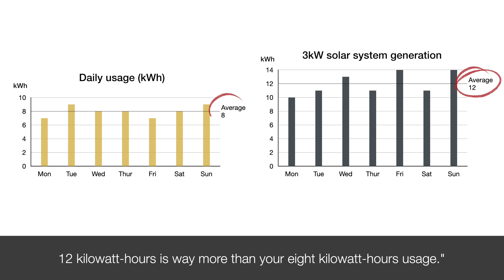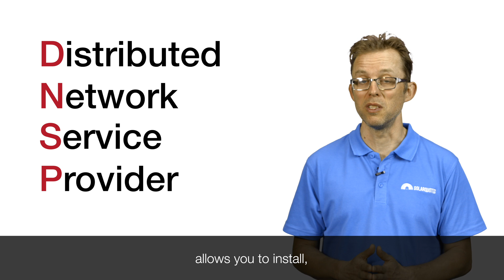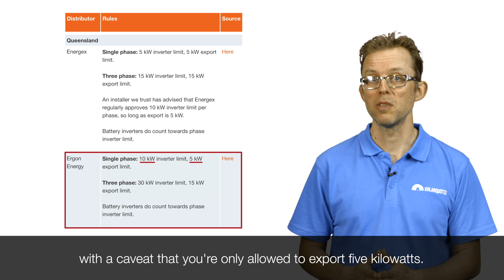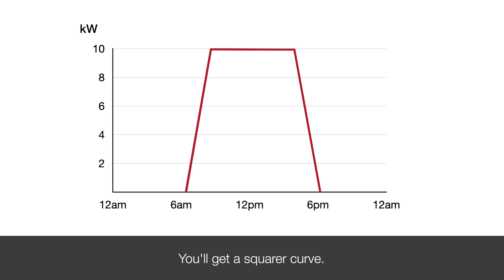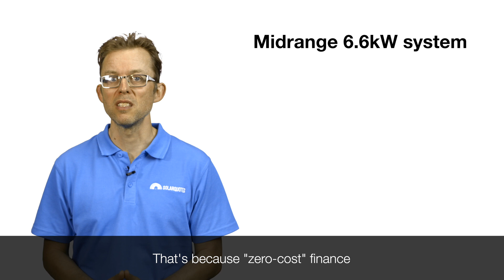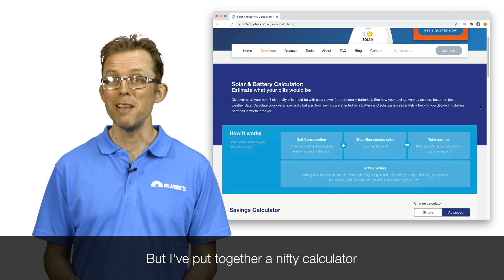How Many Solar Panels Should You Buy?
In this video, I provide simple advice on how big a solar system you should buy for your home.

To learn about the rules on system sizing limits for your area

To get quotes for solar power systems from installers I trust